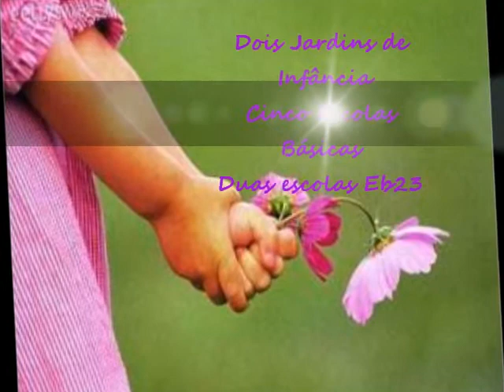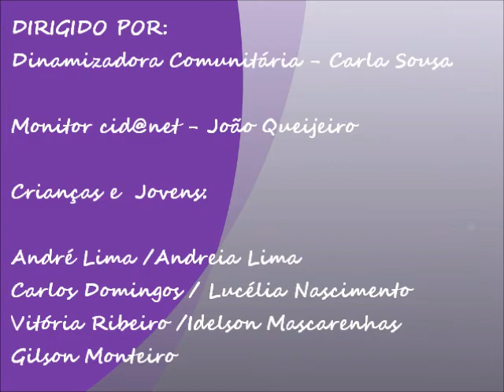Desafio Faz um Diagnóstico da tua comunidade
Comunidade de Rio de Mouro